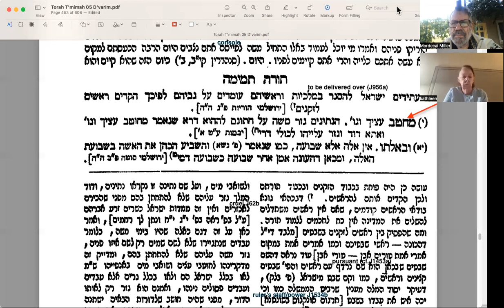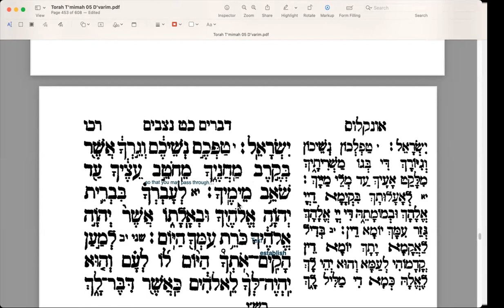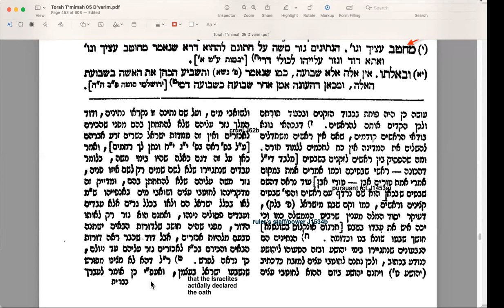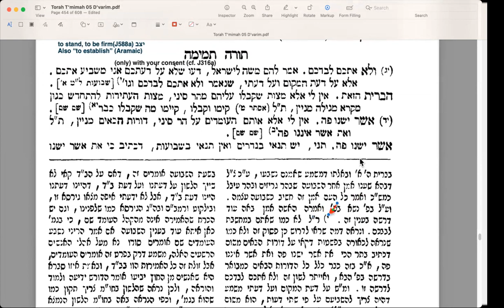Nitzavim 10 20230906 (Deut 29,10) Parsha Study with Torah Temimah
- What is Moses talking about when he refers to the "Woodchoppers and Water drawers?"
- How do we derive the concept that to say "amen" after someone's statement is the same as saying the statement yourself?